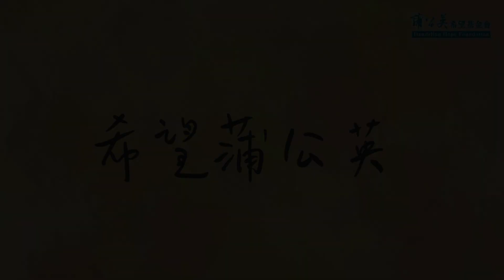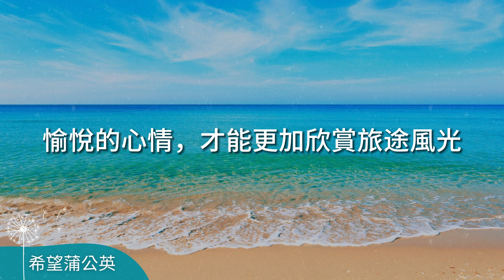出遊總是不停吵架？讓家庭旅行更美好的方式｜家庭關係｜親子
蒲公英希望月刊📖no.303｜預約美好旅行｜聲音：林鈺婷
談起旅行，你會想到什麼呢？家庭旅遊是創造美好回憶，還是一場家人關係的挑戰呢？
🧠聽後想想：你認為旅行愉快最重要的3個元素？